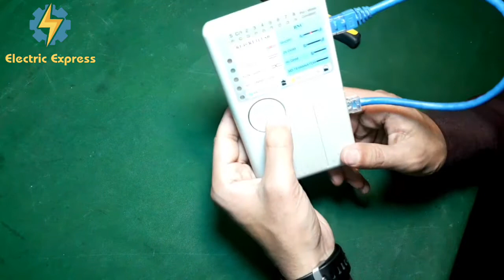How to make network patch cable cat6 | How to Crimp network cable | RJ45 connector change Urdu/Hindi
اسلام علیکم
Dosto umeed krta hon ap sb khariyat se ho gy. me aj apko is video me RJ45 connector change krny or RJ45 clip ko lgany or RJ45 connector connection's btaon ga.
Video ko akhir tk dikhen ta'k apko samjh aa saky. Thanks